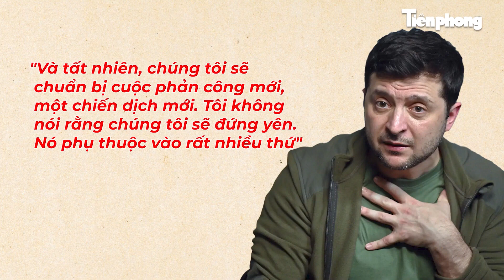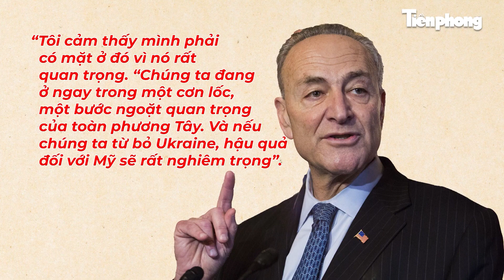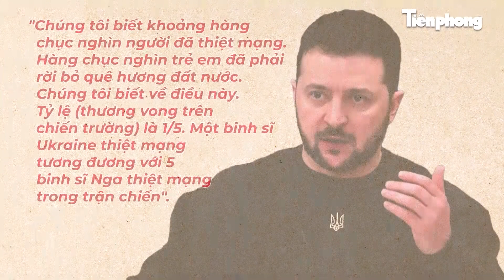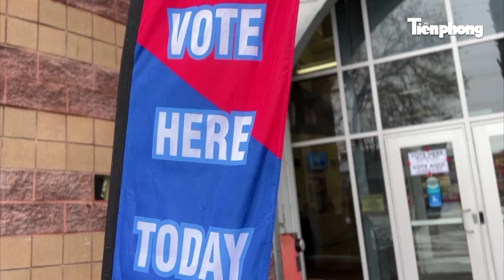Thế giới Toàn Cảnh: Tin Nóng 24h | Tin Tức Thời Sự Quốc tế Cập Nhật Mới Nhất Sáng Nay